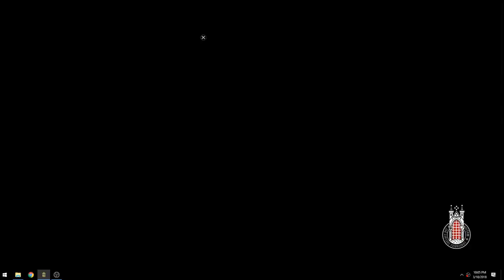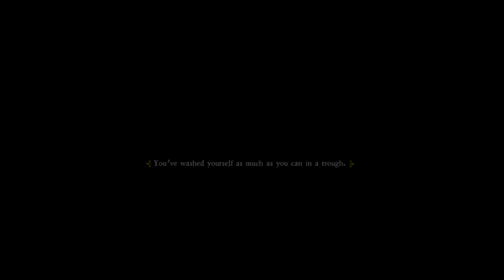Kingdom Come: Deliverance - Episode 39: Madness.